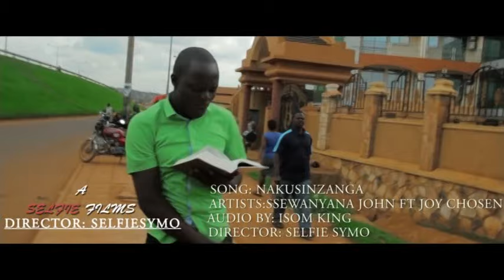NAKUSINZANGA by JOY CHOSEN & SSEWANYANA JOHN (offical Video)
The song is about worshiping and praising God day and nyt without seezing.
stay blessed as we worship together.
By Joy Chosen & Ssewanyana John